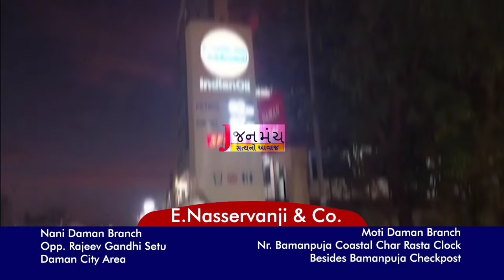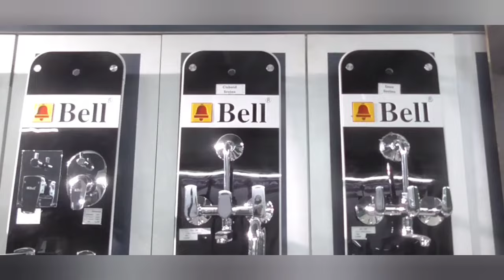દમણમાં વરસાદે સદી વટાવી